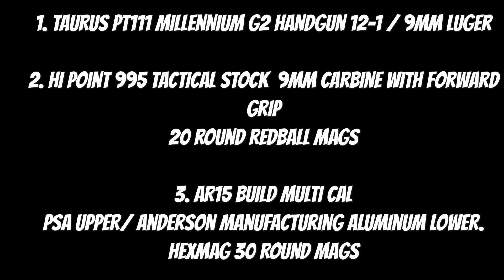Affordable and fun to shoot AR, Hi Point 9mm carbine & Taurus 9mm handgun.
Quick video showing affordable firearms. They are cheap and fun to shoot down range.